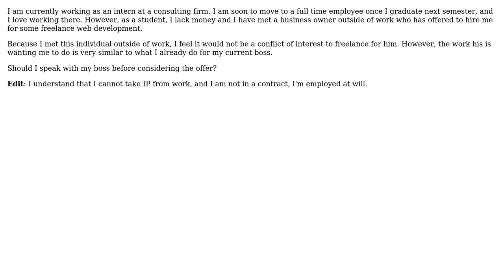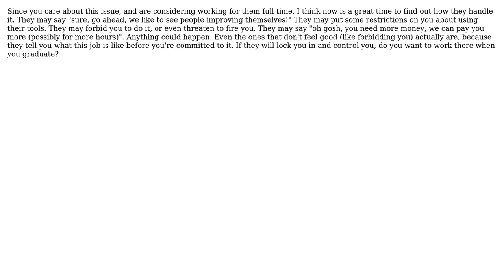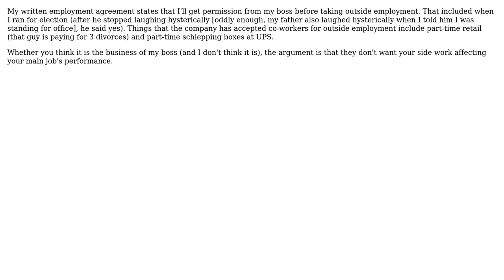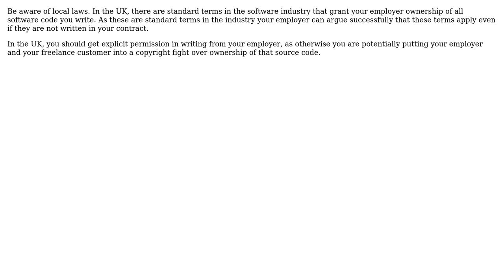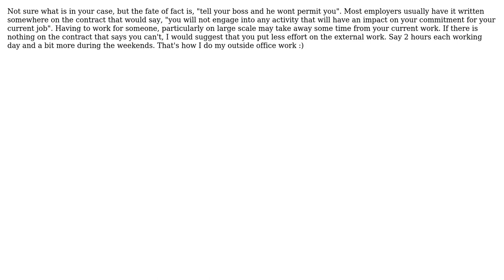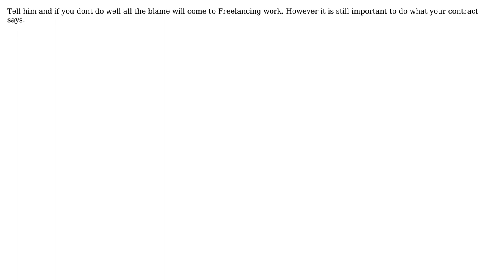Software Engineering: Should I ask/tell my boss before freelancing? (14 Solutions!!)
Software Engineering: Should I ask/tell my boss before freelancing?

With thanks & praise to God, and with thanks to the many people who have made this project possible! | Content (except music & images) licensed under CC BY-SA | Music | Images & others | With thanks to user Tangurena user Shamim Hafiz - MSFT user Rana user quickly_now user plainprogrammer user Michael Shaw user Malfist user Kate Gregory user Josh K user gnat user Geek user Erik van Brakel user cspolton user Bob Murphy user Adam Lear and the Stack Exchange Network Trademarks are property of their respective owners. You are responsible for your own actions.